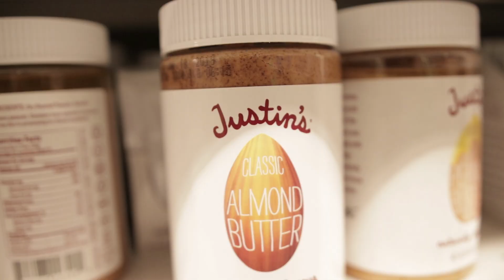What's In Your Cart | 002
"What's In Your Cart" is a short video series about grocery shopping strategies and healthy food tips!